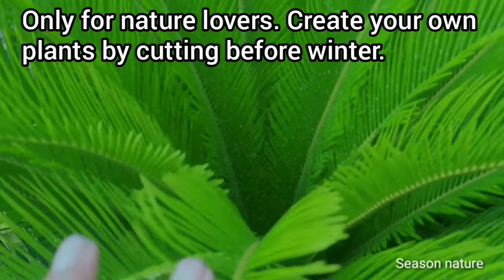Grow this plants from cutting in this Monsoon | Rainy season में यह सजावटी पौधे लगाएं